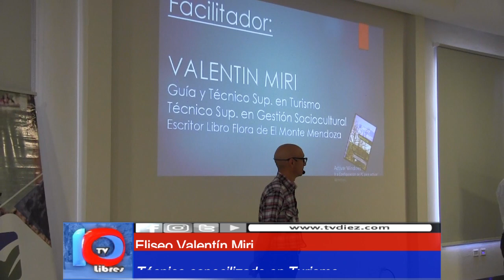UN GRAN PASO DE CALIDAD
La Estación de Servicio YPF "La ESE" capacita a su personal.